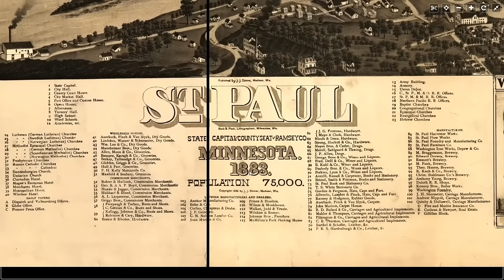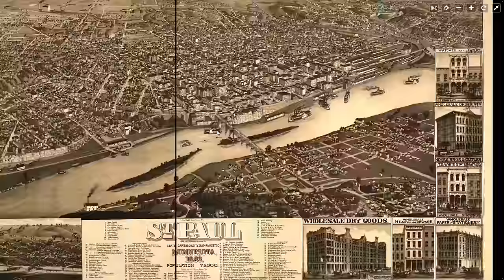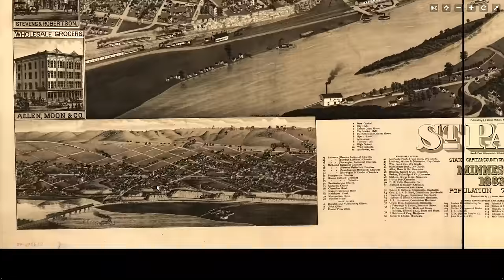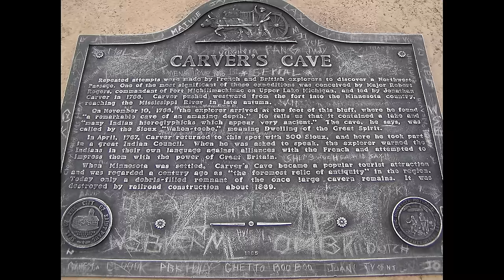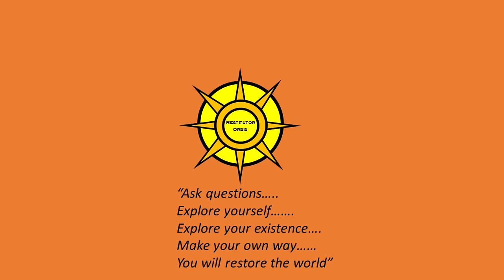Saint Paul-Old-World Minnesota Capital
An exploration into the Minnesota Capital of St. Paul. Another impressive capital city that experienced rapid growth in the 19th Century. It has held three state capitol buildings and numerous Old-World structures. What really makes this city another interesting Midwestern miracle and series of miracles from the vast plethora of self-made Empire Builders?

Timestamps:

00:00:00 Introduction
00:01:09 Map and Background
00:04:19 Old Images
00:07:52 Minnesota State Capitol
00:14:10 City Hall and County Courthouse
00:17:40 Landmark Center
00:21:25 Schools
00:22:20 Church of the Assumption
00:25:08 Cathedral of Saint Paul
00:28:24 James J. Hill House